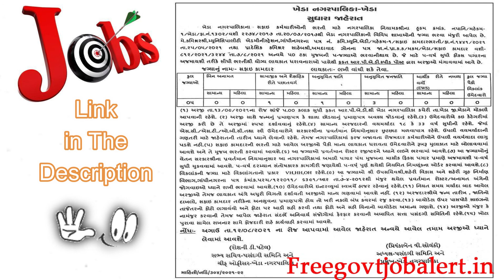Kheda Nagarpalika Recruitment 2021 | Safai Kamdar Posts